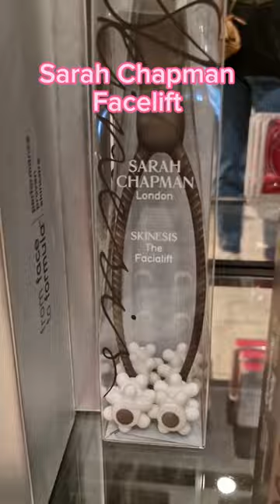Best Teen Skincare Products of 2023!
Trending 2023 Skincare products for Teens